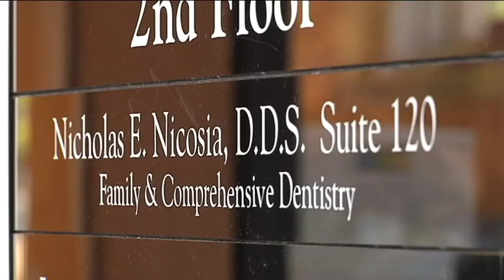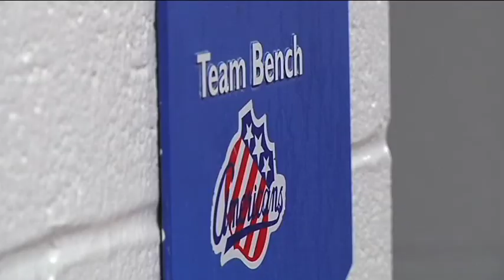Dentist Keeps Hockey Players' Teeth in Check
Dr. Ned Nicosia has prime seats to home games for the Rochester Americans.  He's a big hockey fan.  But Amerks players may just be bigger fans of the dentist who helps keep them in the game.